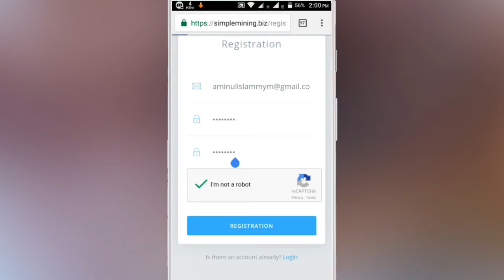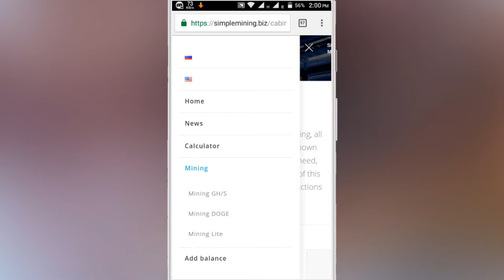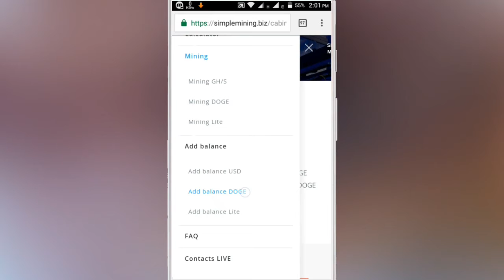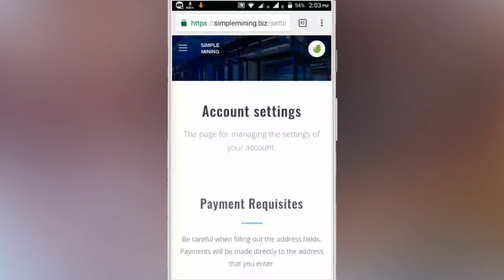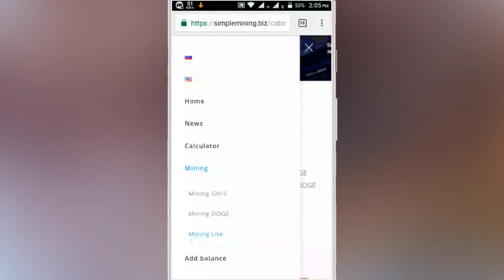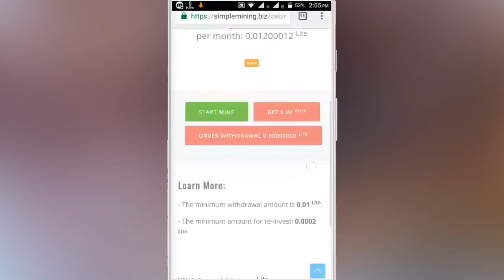New Mining Site 2017 Free - No investment | 100% Payment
Hello, Friends. Today I am showing you a new mining site which is name simplemining. You can mine here free dogecoin ans litecoin. You don't need any investment. You can join here free. Here is join link :-

হ্যালো বন্ধুরা। আমি আজকে আপনাদের সাথে একটি নতুন মাইনিং সাইট নিয়ে আলোচনা করব। এই সাইটের মাধ্যমে আপনারা ফ্রিতে ডগিকয়েন & লাইটকয়েন ইনকাম করতে পারবেন। এই সাইটে আপনাদের কোনো রকম ইনভেস্ট করতে হবে না। আপনারা এখান থেকে ফ্রিতে আয় করতে পারবেন। এখানে মিনিমাম উইথড্র হচ্ছে - ডগিকয়েন = ২০০ * লাইটকয়েন = ০.০১